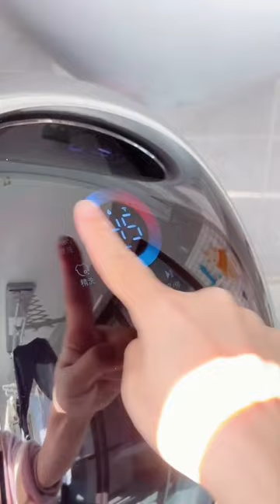Should we do more ASMR ? 🐰